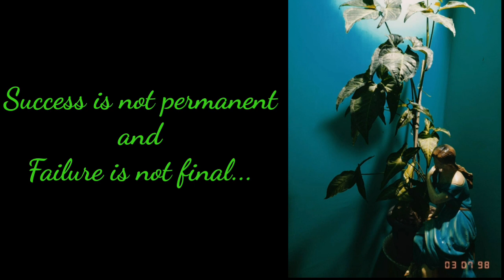Contestant no 39 ll Abha Rasaily ll Rhenock East Sikkim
The Online Photography Competition org. by Pratibha Ko Kadar YouTube Channel is newly  the explore amazing photographer.

Whoever get the highest viewer will be winner of this competition.

The winner of the competition will be declare on the 26th Saturday of December 2020 at 8 pm by Pratibha Ko Kadar Facebook Page.

Administrator
Immanuel Gift

Ranka East Sikkim

Best wishes to all contestant.